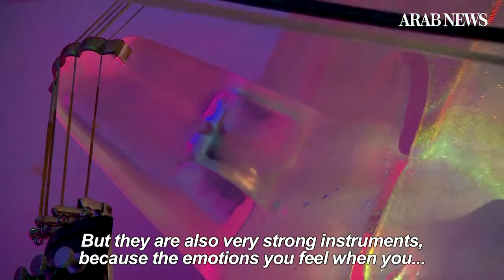Ice orchestra serenades skiers in Italian Alps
High in the Italian Dolomites, musicians in an igloo concert hall perform on instruments sculpted out of ice... in minus 12 degrees. (AFP)